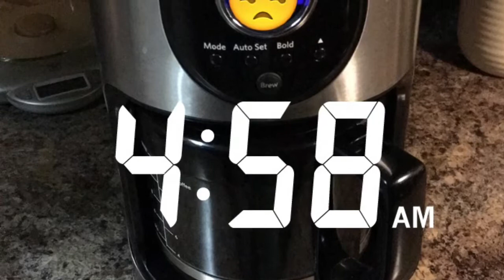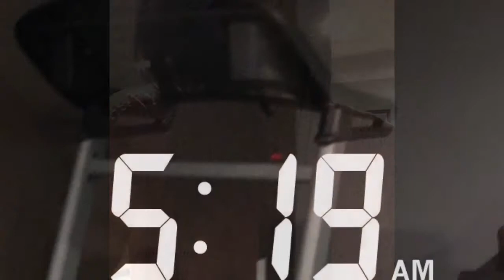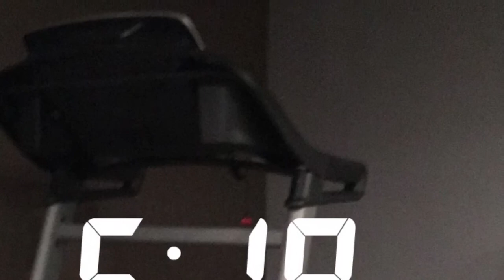Get Your Head in the Game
Sometimes you just have to tell yourself to get up and do it. That's what I did this morning! Now, it's your turn. so get up, move and then come back and try a new recipe😍 Have a great day bys!